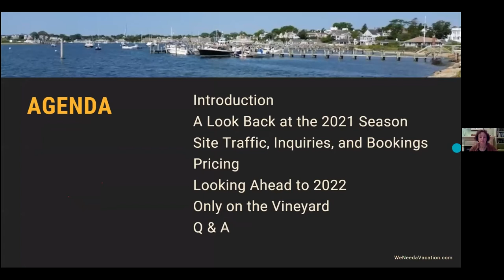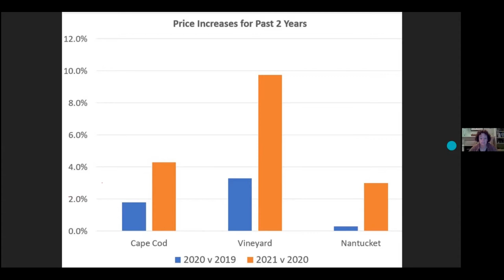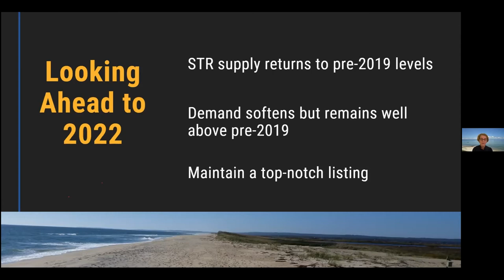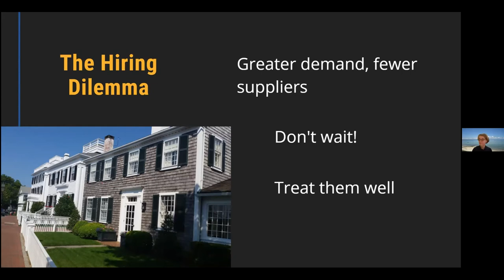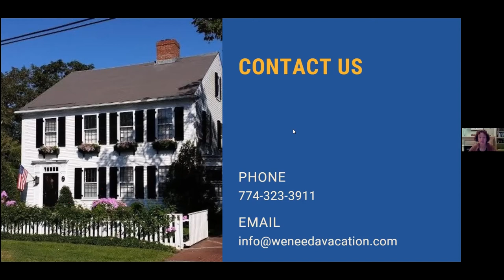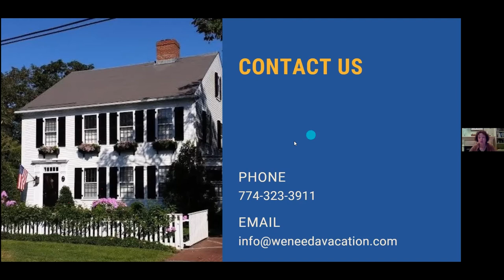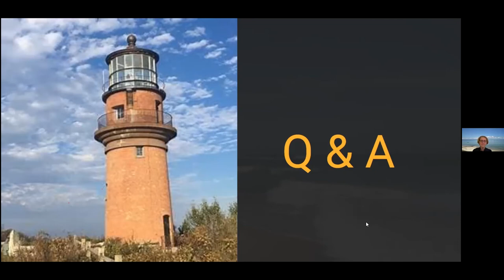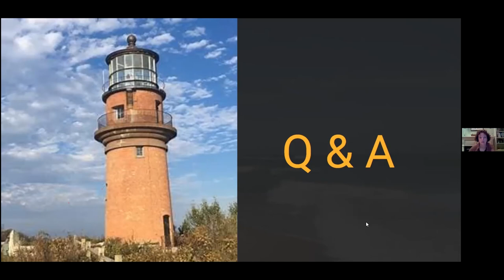2021 Vacation Rental Webinar Series — Today's Martha's Vineyard Rental Market — 11/02/2021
This fourth session of our 2021 Webinar Series focuses on a 2021 Martha's Vineyard rental season recap, best practices and tips for next season, and topics pertaining to the Vineyard market.

0:00 Introduction
01:03 A Look Back at the 2021 Season
02:12 Site Traffic, Inquiries, and Bookings
05:06 Pricing
07:54 Looking Ahead to 2022
11:09 Only on the Vineyard
18:00 Q & A